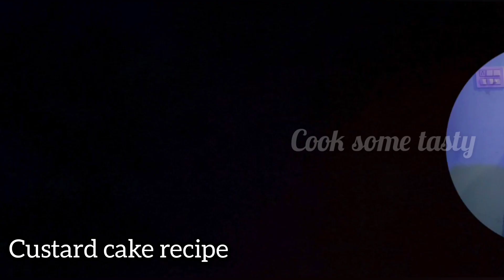घर पर बनाएं कस्टर्ड से बाजार जैसा ब्रिटानिया केक homemade Britannia cake with custard